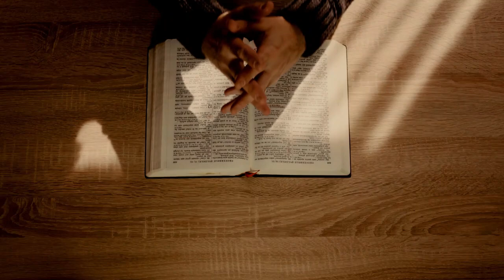02.27.23 MORNING MEDITATION AND PRAYER 6:30AM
Believers, what is your usual morning routine? Are you grateful for being alive, for having a roof over your head, for being a child of God? I like to start my day with thankfulness, appreciating what I have and what is yet to come, as I know the Lord will stand by me through it all.

Morning prayer is one of those good habits we create to become more optimistic and blissful in life. When you start your day by extending thanks to God, you invoke the good; you open your heart to receiving His mercy and His blessings.

Join me on this felicitous journey and witness the incredible transformation of your mornings into powerful beacons of love, hope and genuine gratefulness.